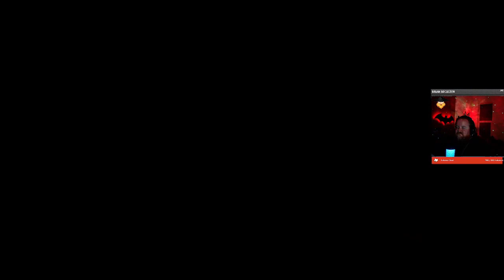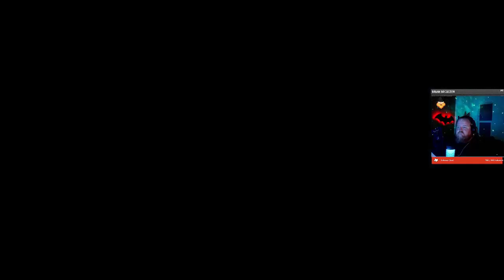Final Fantasy XVI Part 68 with BiscuitNinja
Live on Twitch 10pm Sun-Thurs

Final Fantasy XVI is about a prince who has his destiny changed forever when his brother, the heir to the throne and the current phoenix, gets killed...  Now the world has fallen into chaos as tyrants are all fighting to take over the portion of the world that is not covered in blight!  But we will save this world...